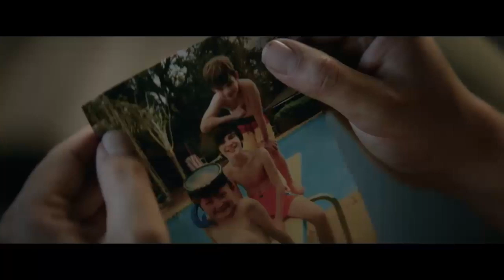PEEL - Official Trailer (2019) Emile Hirsch, Jack Kesy,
PEEL - Official Trailer (2019)

Abandoned by his father at the age of five and raised in near isolation by a loving, yet emotionally unstable and over-protective mother, the only life Peel Munter has ever known is within the confines of his childhood home. Upon his mother's unexpected death, 30-year-old Peel is left lost and utterly alone. With no job, family, or friends, he must make a choice; live as his mother did, lonely and unsettled, or change the course of his impending fate by breaking out into the unknown, facing the trials and tribulations of an outside world he doesn't understand. Unable to make the house payments, Peel decides to take in a couple of drifters as roommates. After forging what seems to be a burgeoning new family and brotherhood, one of the roommates betrays Peel's trust, compelling Peel to venture out in search of his long-lost, real brothers who had been taken away from him decades ago. Along the way, Peel's lack of cynicism and innocence has an inadvertent, yet powerful effect on those he meets, as he brings a group of marginalized misfits closer to their true home.